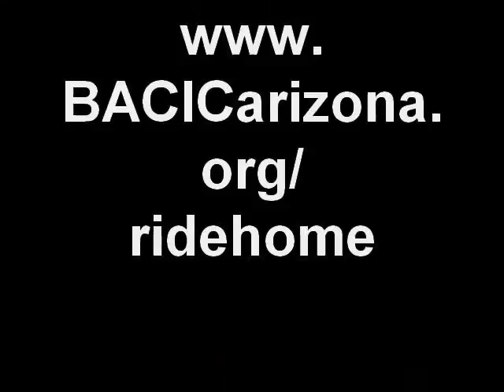BACIC Safe Ride Home Program.wmv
Get home safely this holiday season with the help of the BACIC Safe Ride Home program.